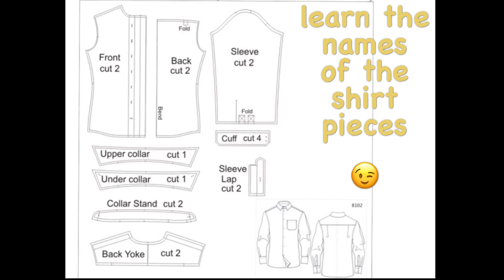1:12 scale Miniature 101 Tutorial How to make 1:12 scale shirts